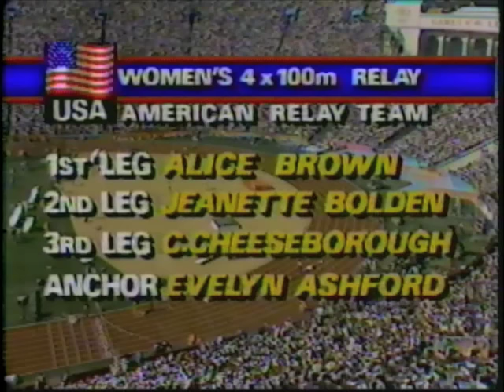1984 Olympic Games Women's 4x100 Meter Relay